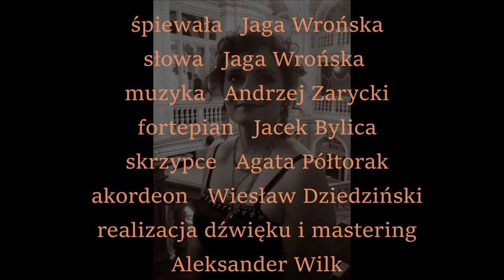O poecie co muzę swą zgubił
śpiewa   Jaga Wrońska
słowa   Jaga Wrońska
muzyka   Andrzej Zarycki
fortepian   Jacek Bylica
skrzypce   Agata Półtorak
akordeon   Wiesław Dziedziński
realizacja dźwięku i mastering   Aleksander Wilk